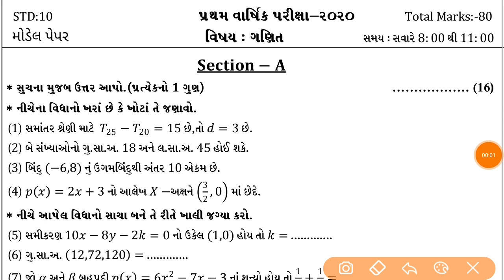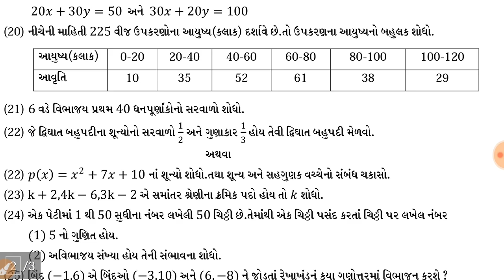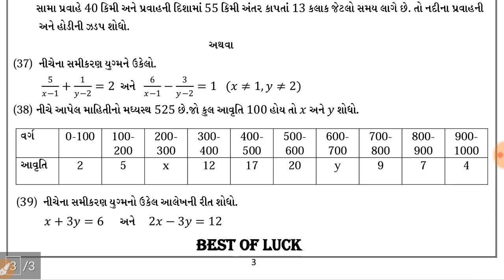std 10 maths nidan kasoti pepar || dhoran 10 ganit pepar nidan kasoti || ધોરણ 10 નિદાન કસોટી પેપર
ધોરણ 10 ગુજરાતી પેપર